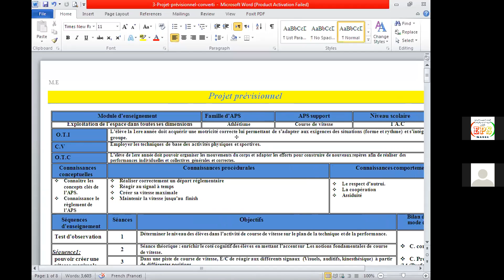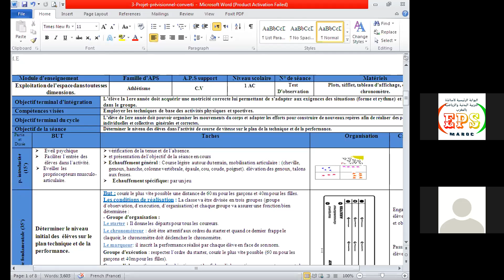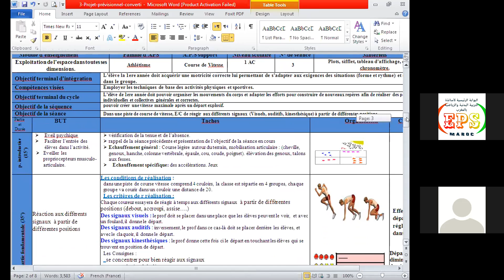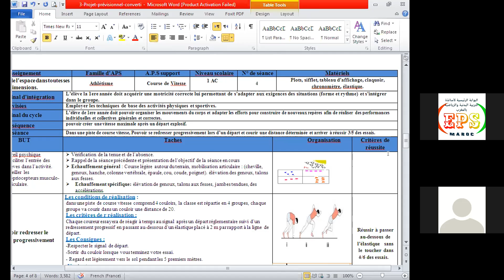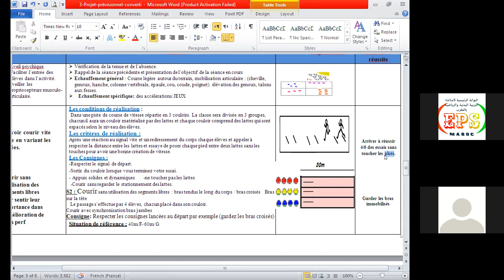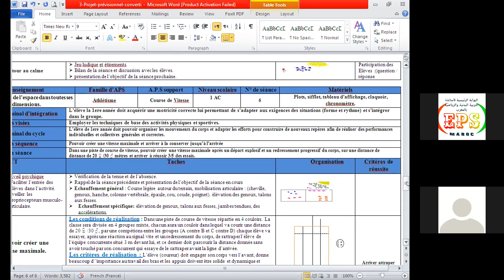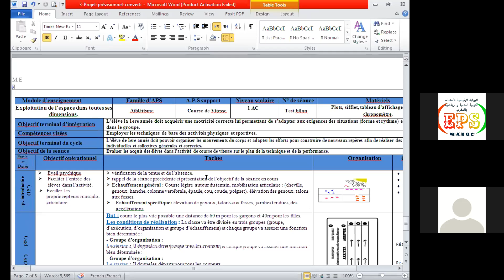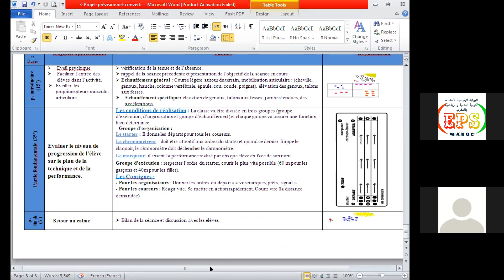un cycle de la course de vitesse pour 1ere année collégiale selon les orientations pédagogique 2009